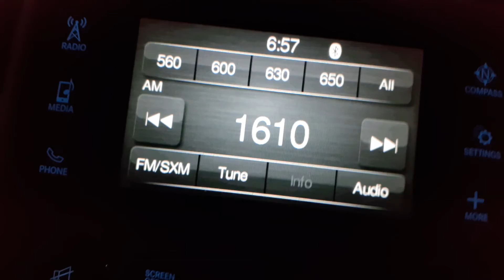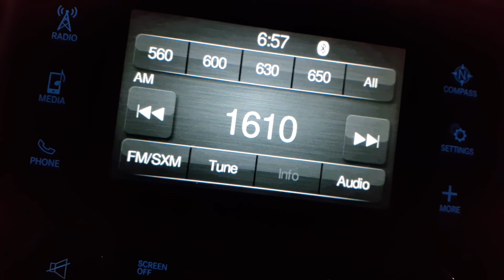October 4th AM Dx: Music on 1610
It's hard to hear in the vid, but some music was playing, and I suspect it might be Australian in nature.